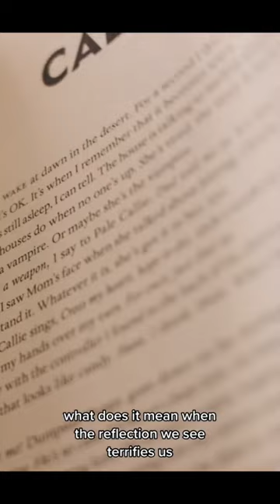Sundial book review